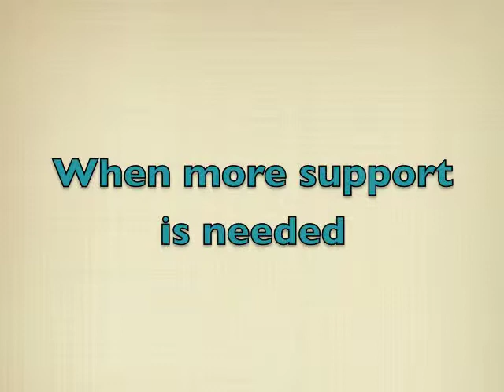Alzheimer's Society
A short and positive promotional video about the Alzheimer's Society based in North and North East Lincolnshire. The message is 'You can live well with dementia'.  The Alzheimer's Society provide amazing support for people living with dementia and their family carers.